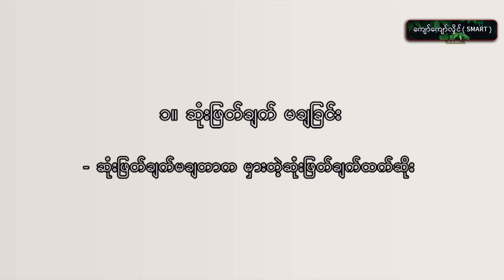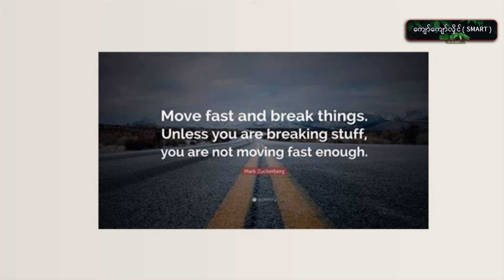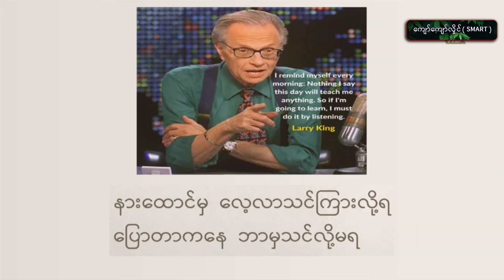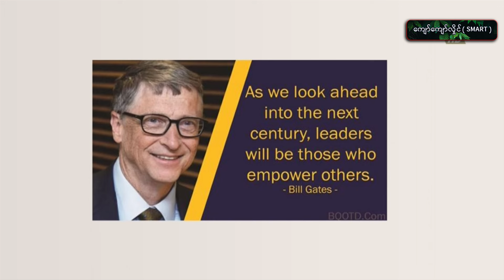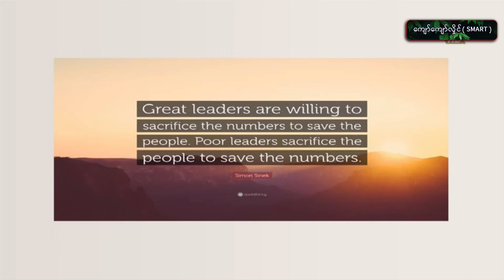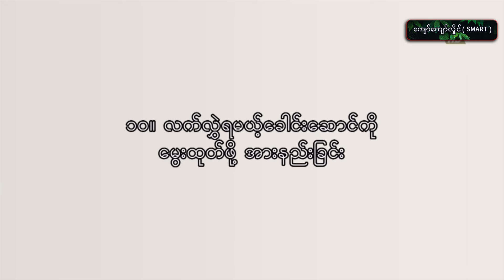အသိပညာနှင့် အမှန်တရား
ဦးဆောင်သူတို့ မှားလေ့ ရှိသော အမှား ၁၀ ခု